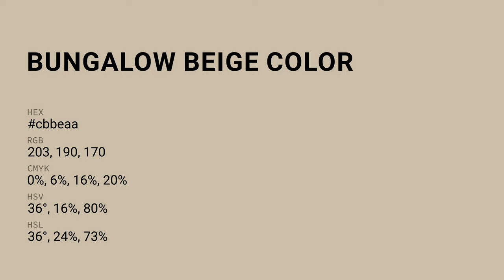Bungalow Beige color cbbeaa hex color - Yellow color - Cool color cbbeaa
What color is Bungalow Beige ? cbbeaa hex color - Yellow color - Cool color cbbeaa

Hex cbbeaa Color Code is also known as Bungalow Beige color.

Hex cbbeaa Color code in RGB color code model is created after adding 79.61% red color, 74.51% green color and 66.67% blue color.
Hex cbbeaa Color code in CMYK color (process color) code model is generated after subtraction of 0% cyan, 6% magenta, 16% yellow and 20% black.